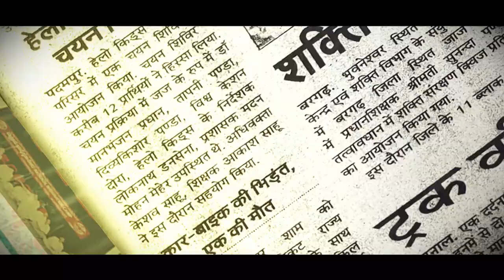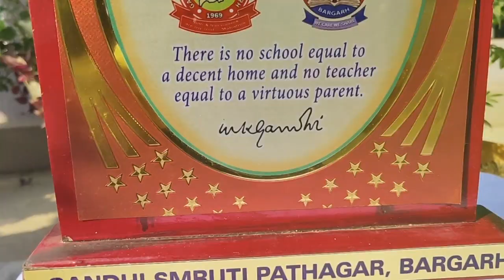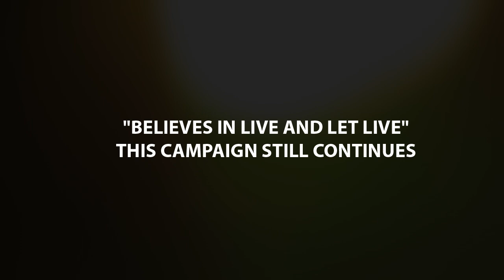Odisha PRAKRUTI SEBI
Dr.DOLAMANI SATPATHY
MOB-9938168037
GEORGE HIGH SCHOOL, BARGARH
Born in a large lower middle class family ON 18/04/1963,Dolamani Satpathy is the fifth child of his parents.Apparantly due to paucity of means he was deprived of  the financial support of the family for furtherence of his academical development, after matriculation.But , firm as he is he kept his study continued in GM Collage ,Sambalpur at his own accord and not only succided in acheiving Post Graduate qualification,also completed B.ED and subsequently the M.A from Sambalpur University.Simulteneously he kept himself in keen touch with the welfare of the sufferings people , individually or therough different voluntary organisations.In course of this endeavous of social service,he started teaching the students voluntarily and gradually became a bonafide secondary teacher of the state government.
Even duing the long term of his service as a teacher , he has kept continuing the social activicy in various field and is still active in that concept a few of which are
"BEST VOLUNTIER AWARD"DISTRICT RADCROSS SOCIATY 2017,"kabi kamala samman" by Padmalochan Pathagar Baleswar 2019,"Smart Teacher Award" By Navodaya Kranti Pariwar HARINAYA 2019,SAMBARDHANA ,BY SUBARNNA DEEPA ,OSSTA,SAMBARDHANA ,BY GEORGE HS BGH,SAMBARDHANA ,BY DIST ADMINISTRATION BGH,SAMBARDHANA ,BY  V.S.S.HS DUNGRI,SAMBARDHANA ,BY DEO OFFICE BGH,SAMBARDHANA ,BY Akhila Milata Shikhyaka SANGATHANA BBSR ODISHA.BEST VOLUNTAR AWARD,For Disaster Management by District Administration BARGARH in 2017,RAJYASTARIYA AVIPSHA SHIKHYA RATNA SAMMAN 2017, By Avipsha Anustan CUTTACK.MOTHER TERESA SADBHAWANA AWARD AND MEDAL 2017 ,By A.A.E.R.D -NEW DELHI,BEST TEACHER AWARD ,BLOCK AND MPL BY LOKSHAVA MANDAL "SAMAJ"CUTTACK -2018,-SABUJA SEVA SAINIKA SAMMAN , By Bana Sangrakhayana Samitti KATAPALI (SOHELA) BARGARH,-SMALL SEVING VOLUNTIER AWARD, By DISTRICT Administration BGH.DUNGRI,SAMBARDHANA ,BY DEO OFFICE BGH,SAMBARDHANA ,BY Akhila Milata Shikhyaka SANGATHANA BBSR ODISHA.

BESIDES THE AWARDS MENTIONED ABOVE DR DOLAMANI SATPATHY HAS BEEN AWARDED WITH MANY BIG AND SMALL AWARDS FROM DIFFERENT AUTHORITIES IN VARIOUS ASPECTS.